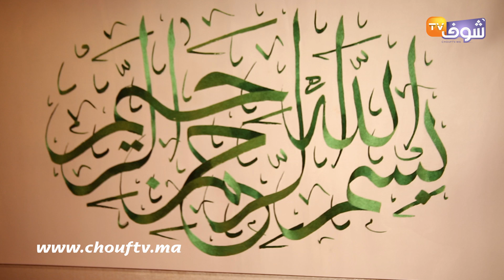شاب صيني معجب جدا بالمغرب يعرف الكعبي ويهنئ الرجاء البيضاوي ومنبهر لعظمة مسجد الحسن الثاني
شاب صيني معجب بالمغرب وثقافة المغاربة وتاريخ المملكة كما انه ألح عن عشقه الكبير بالكسكس